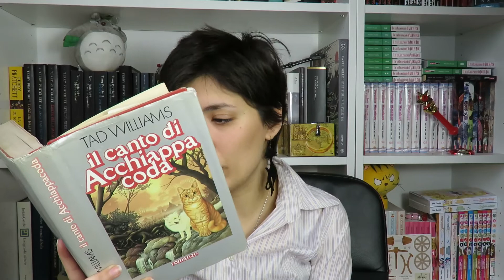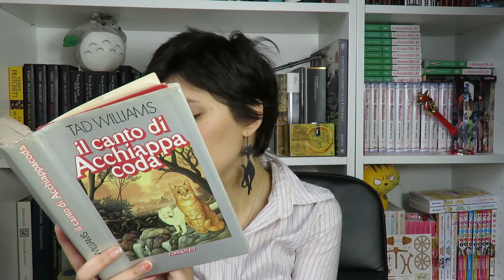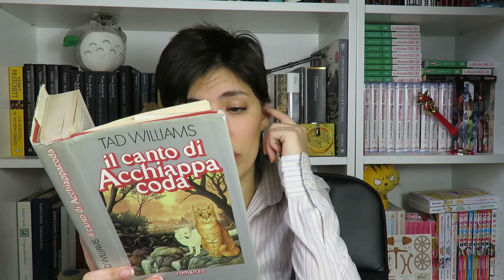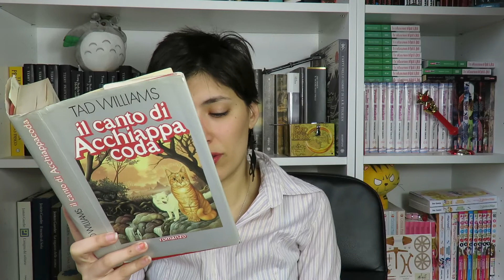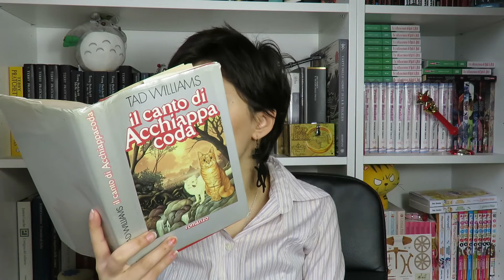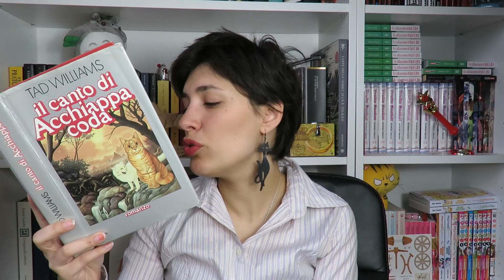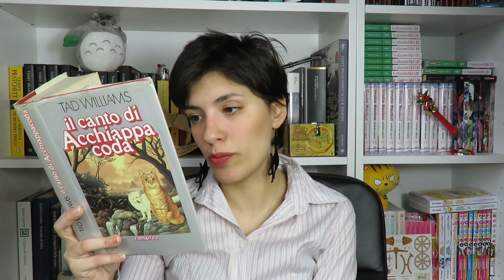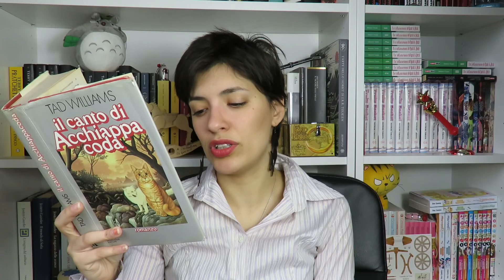La nascita dell'uomo nella mitologia felina - In lettura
Se vi piace questa tipologia di video fatemi sapere, mi piacerebbe portarvi sul canale altre letture ad alta voce!